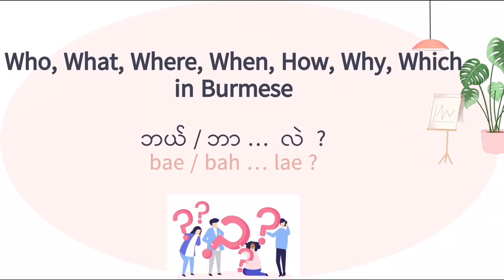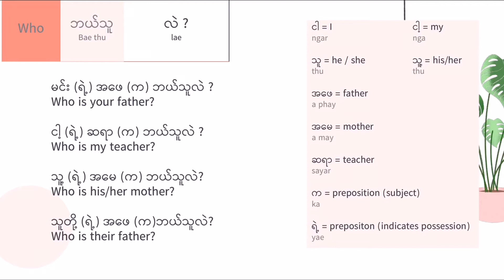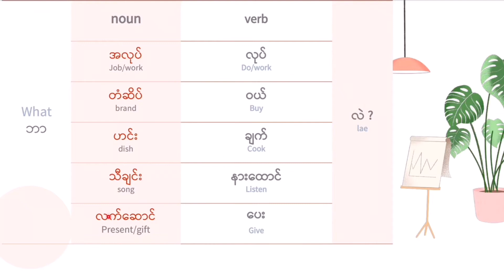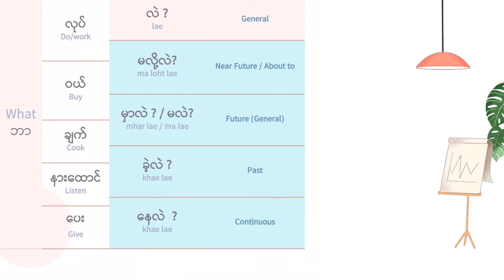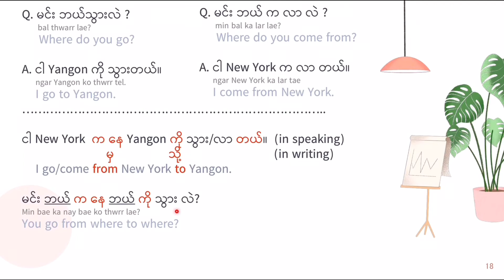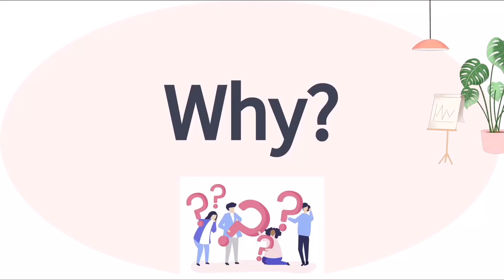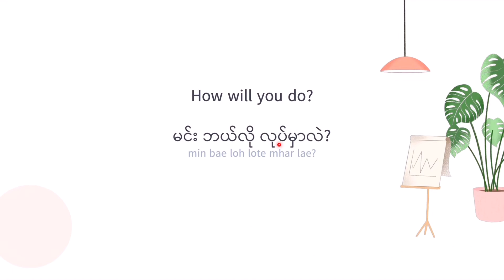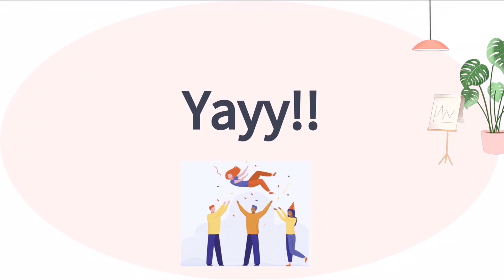Learn Burmese - How to ask “Who, What, Where, When, How, Why, Which” questions in Burmese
(I would like to add that the pronouns  ငါ (ngar) = " I "    and    မင်း (minn) = " you " could only be used with your close friends. Different pronouns should be used for situations that needs to be formal and polite. I will make a video about how to address each other in future.

And in "Where" category, if you would like to ask "Where is hotel?", you can say "ဟိုတယ်ဘယ်မှာလဲ ? Hotel bae mhar lal?" (ဟိုတယ် - hotel ). The same applies for all the other nouns. )

မင်္ဂလာပါ
Another video is out.
I set out to make a very short video on how to make "Wh" questions but ended up with a 30 min long one. 😄 Don't worry. I have put timestamps in the description. If you don't have time to watch it in one go, you can always come back and start from wherever you left off.
You'll learn how to ask all the "WH" questions (including HOW) in Burmese with a lot of examples, exceptions and how to change tenses of the questions.
There is also an exercise at the end to test how well you have learned. 😉
I hope you get the most out of the video and enjoy it as much as I did making it. 💪

Time code:

00:00 Intro
00:46 Overview
02:44 Who
07:00 What
14:35 Where
19:37 When
22:16 How
23:15 Why
25:11 Which
26:24 Exercise
31:57 Closing remark